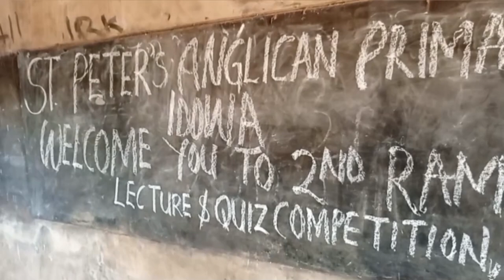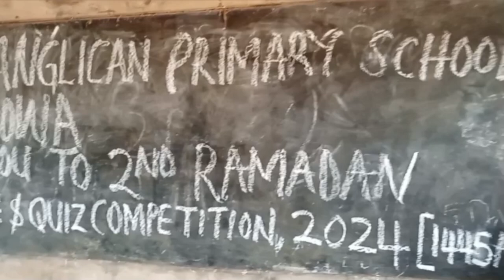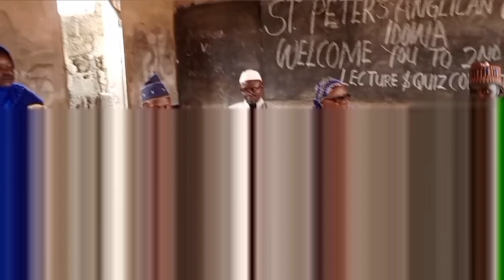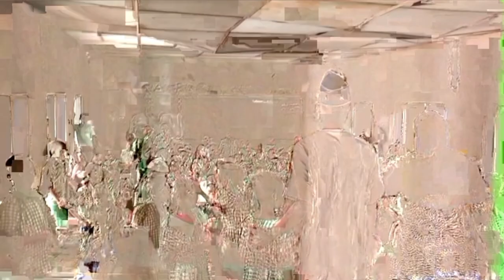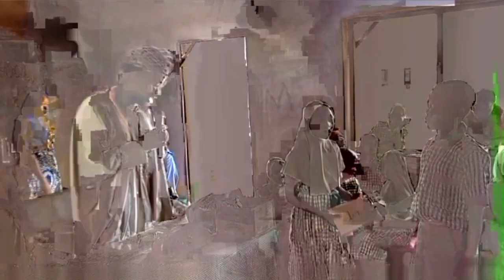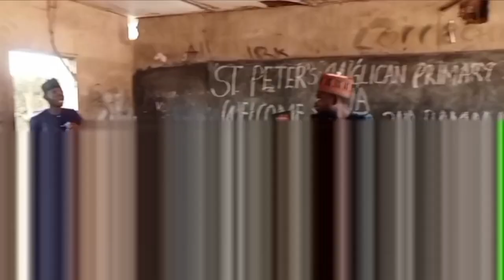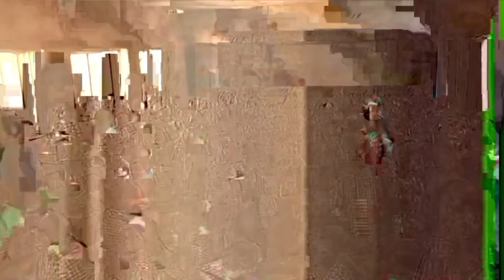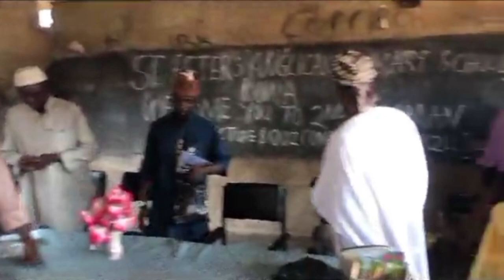St Peters Anglican School Idowa-Ijebu Ogun State Annual Ramadan Lecture 2024.